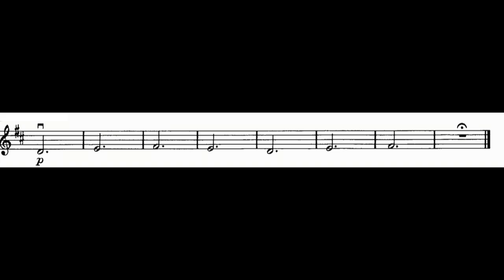Piano accompaniment Waves (with click)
￼￼The Really Easy Violin Book
Very first solos for violin with piano accompaniment
(Edward Huws Jones)
Waves with click
Piano accompaniment